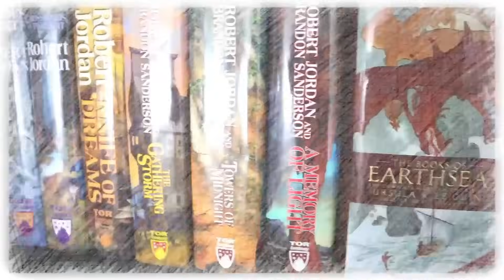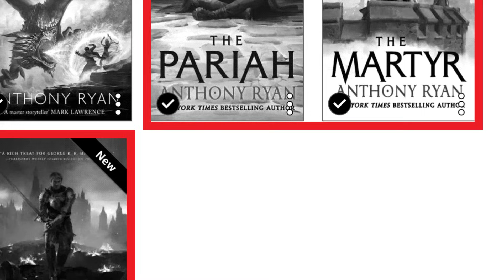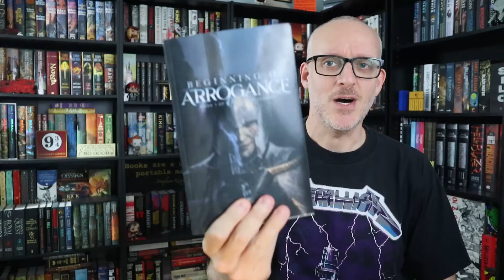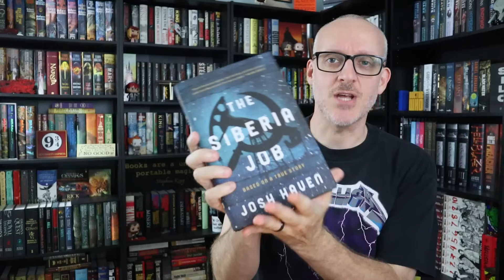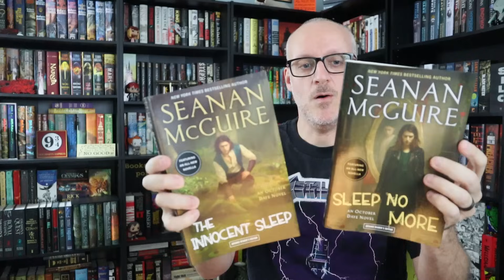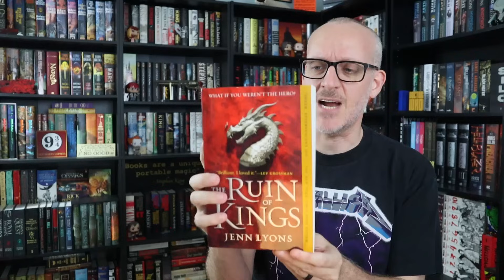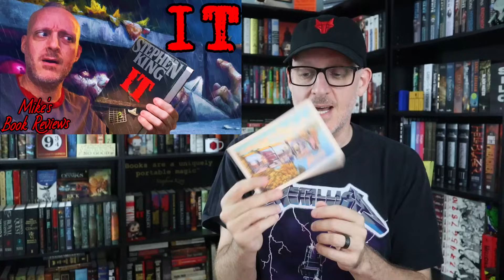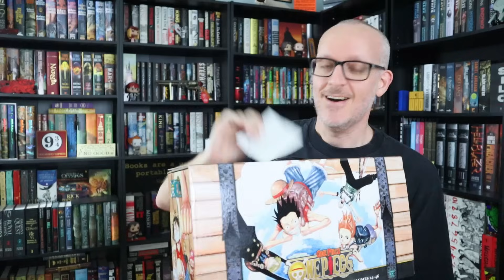Book Haul: August 2023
Mike talks about new additions to the home library for the month of August 2023.

From Authors & Publishers Featured This Episode:
Beginning of Arrogance – Bryan Cole
Exile of Zanzibar – Daniel Maidman
Blank Sheet – Eric Dilworth
Chase Quest – M. Ray Roberts
Gilded Kingdom – CJ Ervin
Blood Brothers – Paul Antonio-Azar
Forged By Pain – Bojan Bilos
Springtide Harvest – JD Mitchell
A Star of Ash: A Child of Magic – Parker James
Lama With a Gun – Seth Augenstein
The Siberia Job – Josh Haven
The Montevideo Brief – JH Gelernter
The Common – Jeremy Szal
October Date - Seanan McGuire
Gifts by Shail (Etsy Shop)

Mike K.
15201 Mason Rd
Suite 169

0:00 Introduction
0:56 Digital Purchases
3:32 Physical Purchases
6:02 From Authors
8:21 From Publishers
11:45 From Viewers